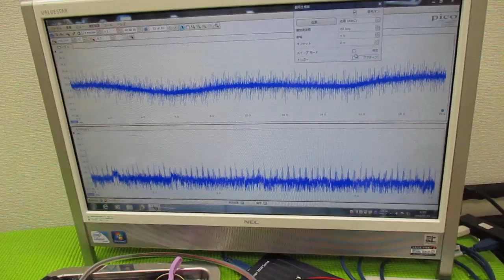メガヘルツの超音波発振制御プローブを利用した実験動画